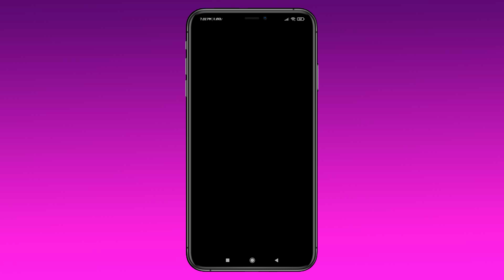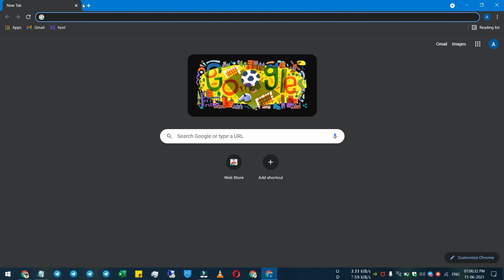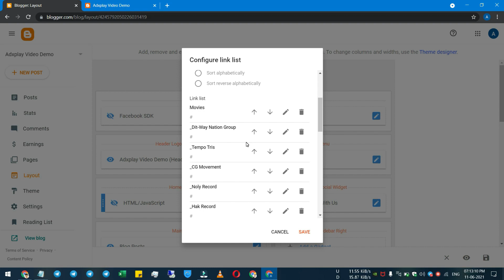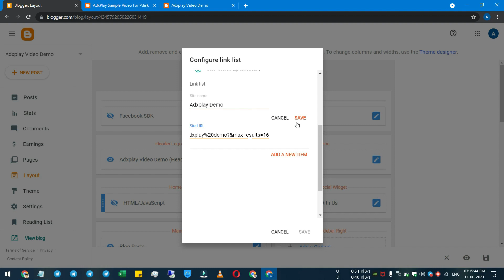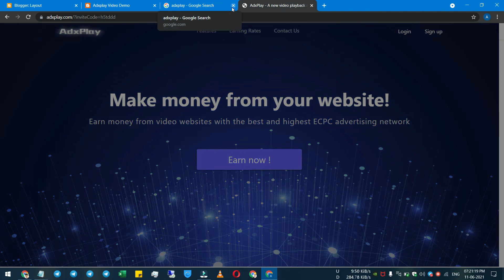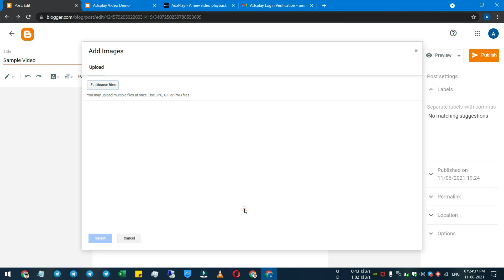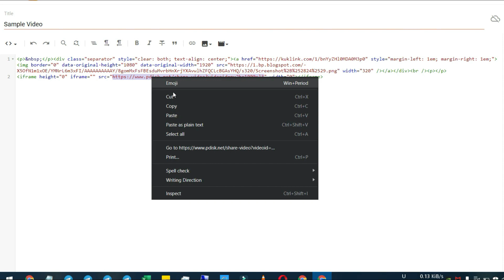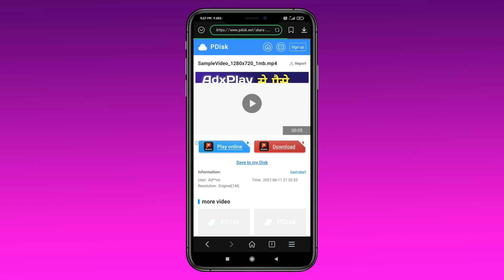🤑 AdxPlay + Pdisk Earn Money | How To Make Free Website For Adxplay Using Pdisk Videos ✅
AdxPlay + Pdisk Earn Money | How To Make Free Website For Adxplay Using Pdisk Videos | How To Earn From Adxplay With Pdisk

About This Video:- Hello guys iss video me mai aapko sikhaunga ki aap kis tarah ek free website bna skty hai adxplay ke liye jha aap pdisk ka video use kar skty hai jismy aapko adxplay and pdisk dono se income hogi.

Queries Solved:-
1. How to earn from adxplay
2. How to make adxplay account
3. How to make website for adxplay
4. How to show adxplay ads in pdisk
5. Pdisk Ads in Adxplay
6. Pdiskshortner

👉 Mic I Use
👉 Tripod I Use
😍 Join Our Telegram Channel To See Our Work.😍
🎥 No Adult Latest Movies And Webseries
👇👇Join Using Our Url Shortner Refferal👇👇
😊Umeed Hai Aapko Video Pasand Aaya Hoga
➡️To Video Ko Ek Like To Kar Hi Skty Hai 🙏

This video content has been made available information on public domain and for education purpose only.
Amrit Adrino does not make any representation, applicability, fitness or completeness of video content.